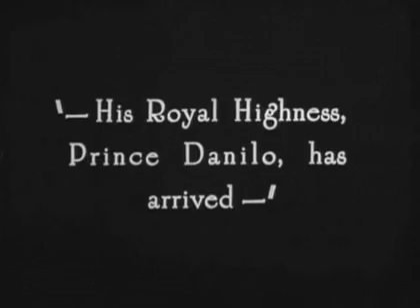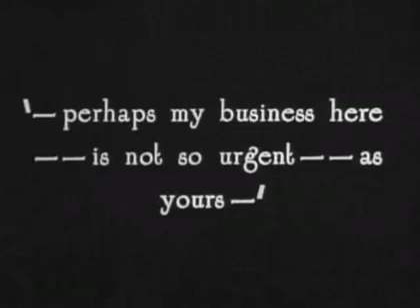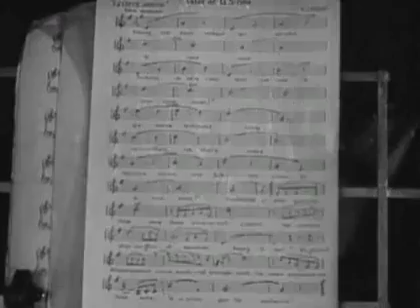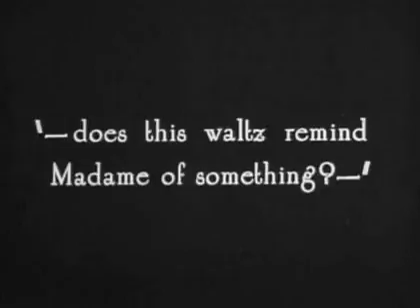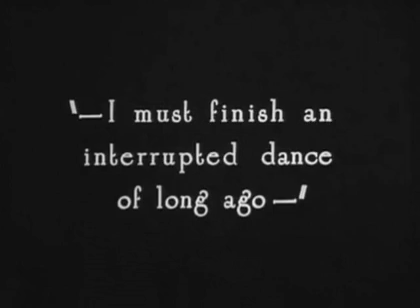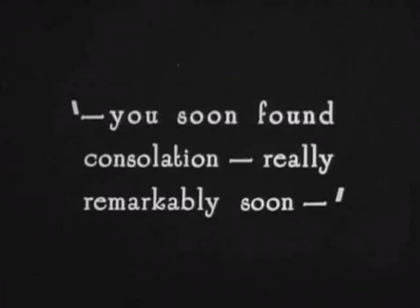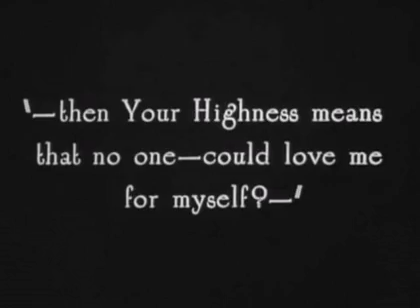Mae Murray and John Gilbert - "Spiteful Reunion" - From THE MERRY WIDOW (1925)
After being Jilted by her Prince, Sally marries a aged Baron who just happens to be the Richest man in the Kingdom on the rebound. But he dies on their Wedding night! She inherits his entire fortune. Now the Baroness and Prince Danilo meet again after many months. He is still very much in love with her, though resentful of apparently how easy she has put him in the past.